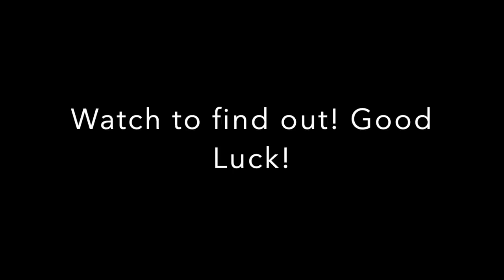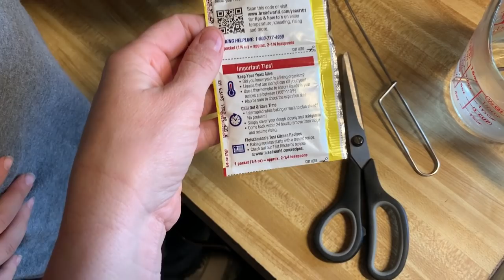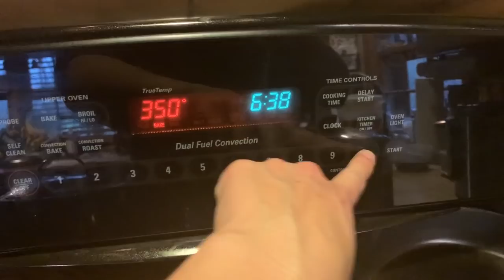Getting Punchy + $200 Ariat Giveaway!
This week my girl and I got punchy in the kitchen making bread for the first time (promise to get back to farming next time) AND stay tuned in video for a no strings attached $200 GIVEAWAY from ARIAT International. Hope this one will bring some smiles and laughs. I feel like the world just needs a hug right now...so here you go. 🤗 Coming up soon...spring cleaning. No, really. It's coming!! But glad I waited...it rained an inch yesterday. 🙃

Take care, stay safe and be well. - MB, LB & The Young B's

*** Leave a comment telling me something your thankful for to be entered in Ariat.com giveaway! Winners will be contacted April 2.***